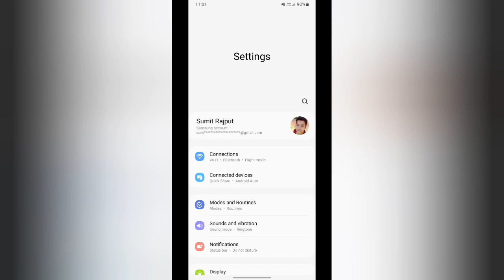how to on touch and hold edite in Samsung Galaxy m32 Samsung galaxy m32 me touch and hold edite sett